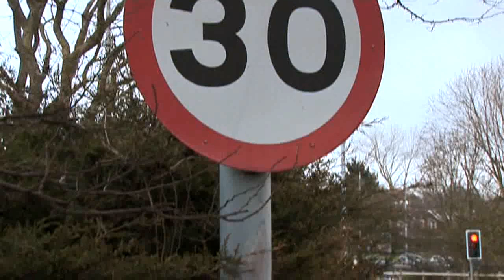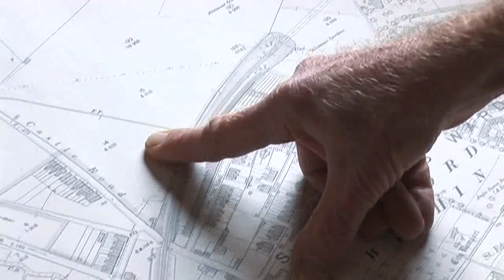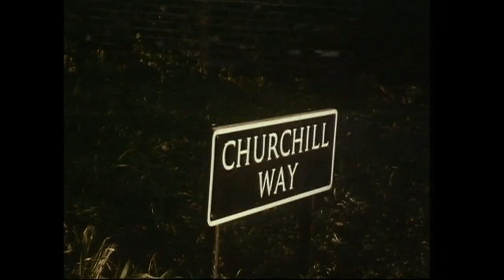Salisbury Inner Ring Road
This short clip is taken from "A Century of Salisbury and District on Film", a DVD of old cine films and is available from Windrose Rural Media Trust, a registered charity, contact details below. Another title, "Salisbury in the Sixties" is also available.

Windrose Rural Media Trust
Corner Cottage, Brickyard Lane,
Bourton, Gillingham, Dorset SP8 5PJ